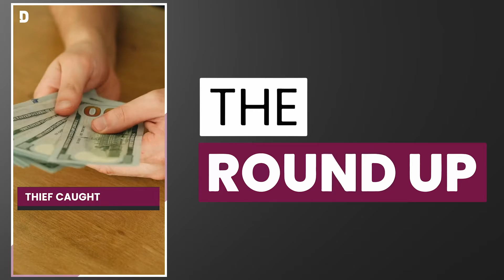The Round Up | Nov 9, 2020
Top stories this Monday on TheRoundUp

⚖️ Saudi’s Al Arabiya to be tried in UK court over ‘false’ Qatar Airways video
🏠 Applications open to lease out properties for Qatar 2022
⚽ Doha-based sports startup Sponix Tech wins Microsoft Asia award
🚨 Burglar caught
🏆 Al Arabi wins Qatar Handball league